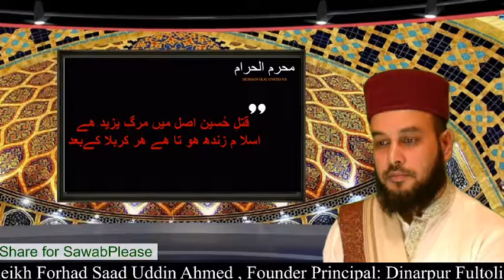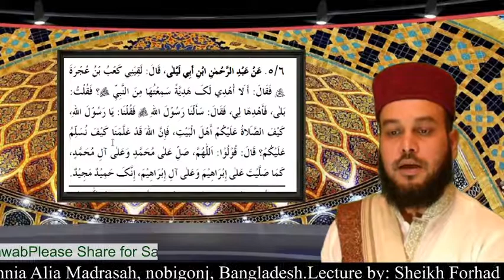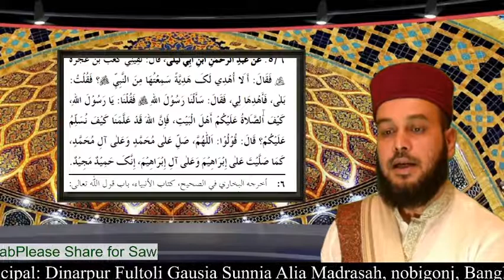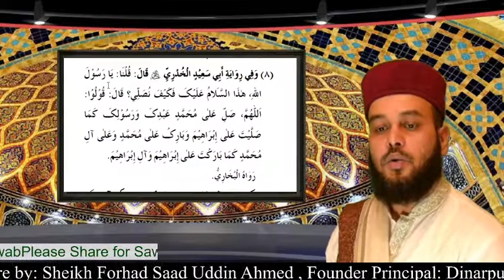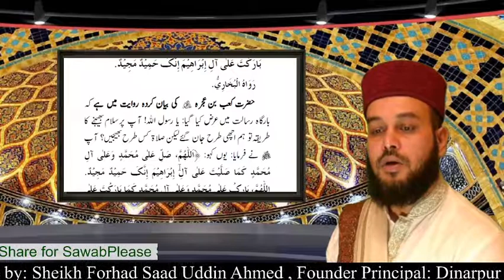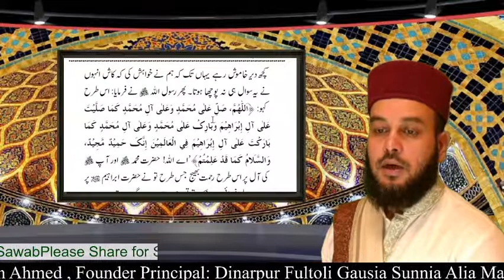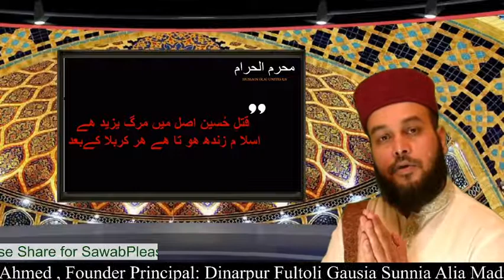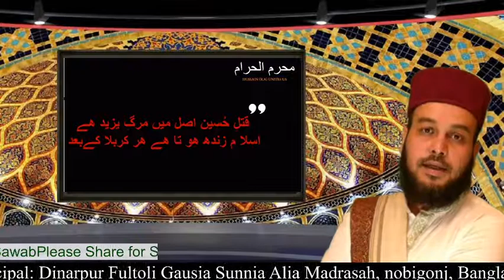ARBAIN, FADAILE AHLE BAIT BY SHEIKH FORHAD SAAD UDDIN AHMED 40 HADIS FROM BUKHARI & MUSLIM, PART 4